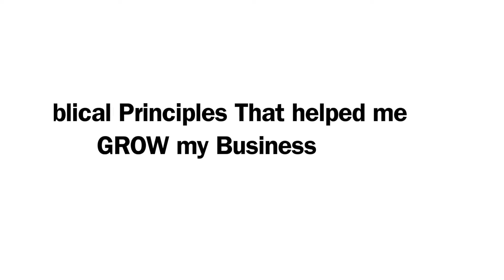5 Biblical Principles That helped me GROW my Business... | 21yr old Millionaire Entrepreneur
Watch our entire free training here (responsible for millions in student earnings)

- Trey